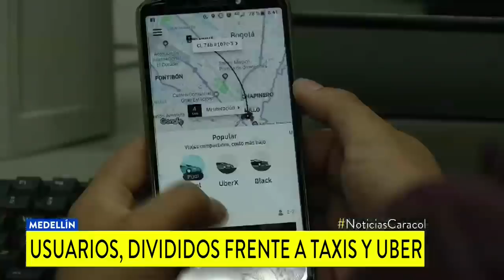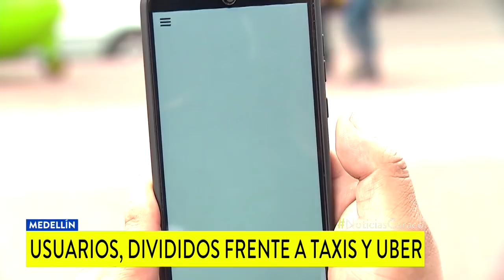Usuarios en Medellín tienen opiniones divididas frente al servicio de Uber y taxis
El pago de impuestos, el alto costo del cupo vehicular y la buena atención de los conductores son los temas que exponen.